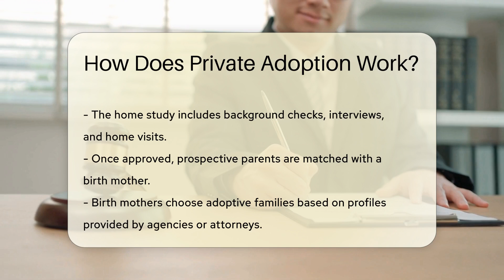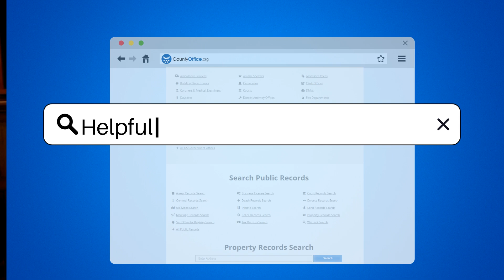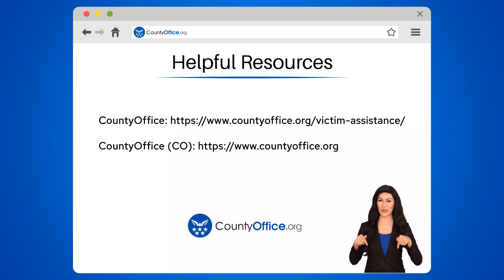How Does Private Adoption Work? - CountyOffice.org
How Does Private Adoption Work? In this insightful video, we delve into the intricate workings of private adoption and guide you through the legal processes involved. Discover how private adoption differs from public child welfare agencies and learn about the crucial steps prospective adoptive parents must take with private adoption agencies or attorneys. From the essential home study to the heartwarming moment of matching with a birth mother, we explore the journey towards expanding families through private adoption.

Legal procedures are pivotal in ensuring a valid adoption, and we shed light on the significance of consent from birth parents in the adoption process. Delve into the specifics of how adoptions are finalized in court, granting legal parentage to the adoptive parents. Post-adoption support services are also discussed, offering valuable assistance to both adoptive families and birth parents during the transition period.

Join us for this informative discussion on private adoption, a heartfelt journey of creating families through legal processes.